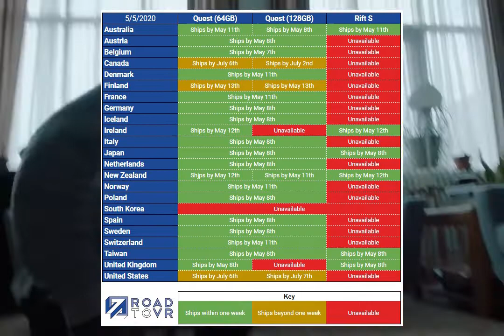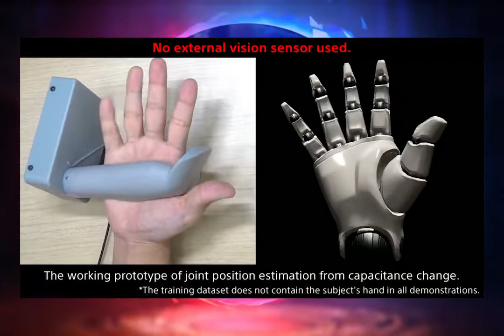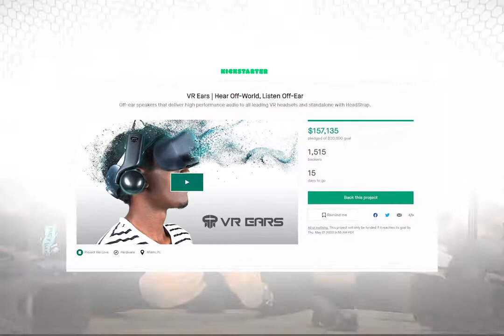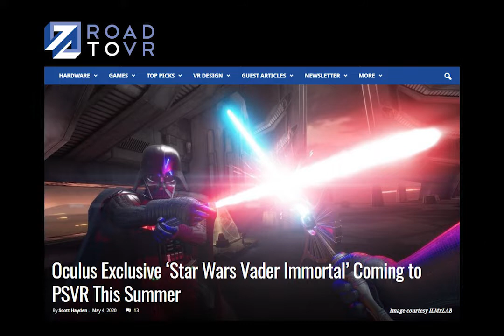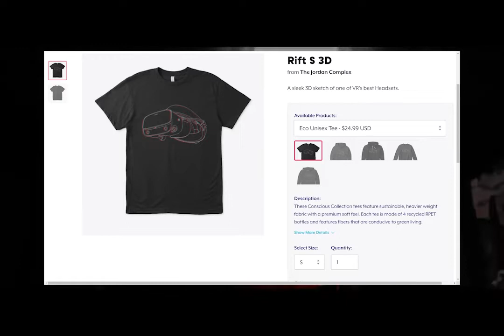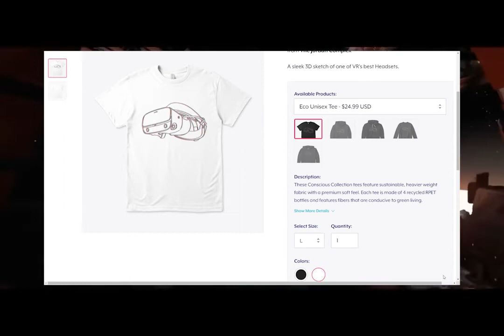Oculus Quest is BACK in STOCK!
Oculus Quest is back in stock across the globe, First look at Sony's eye and hand tracking tech, VR Ears kickstarter and Vader Immortal leaves exclusivity all in today's episode of Reality News!